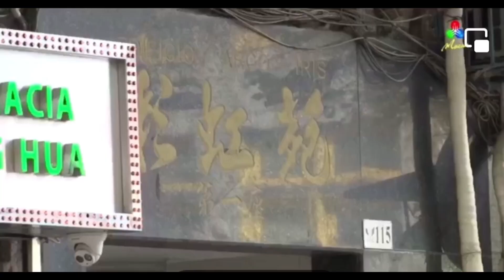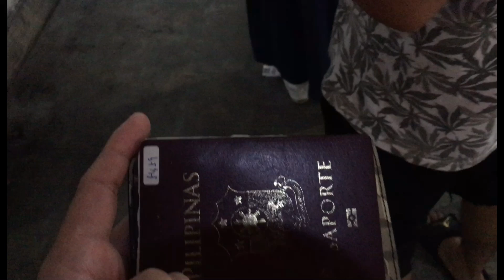TROPICAL STORM PAENG (NALGAE) TYPHOON 8 / COVID -19 UPDATE / TINOLANG MANOK RECIPE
Video Summary

0:05 - intro
0:32 -macau news
5:36 - buhay ofw sa macau
8:13 - tinola recipe

Vhanz Official